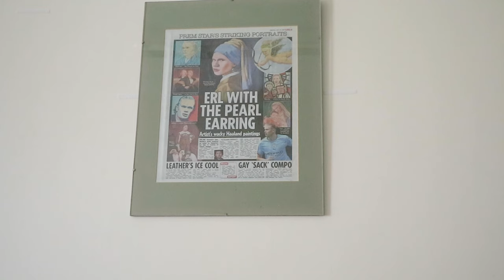1000 paintings of Erling Haaland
After releasing his book "100 Paintings of Erling Haaland", Rory Paints now turns his attention to painting 1000 paintings of Erling Haaland.